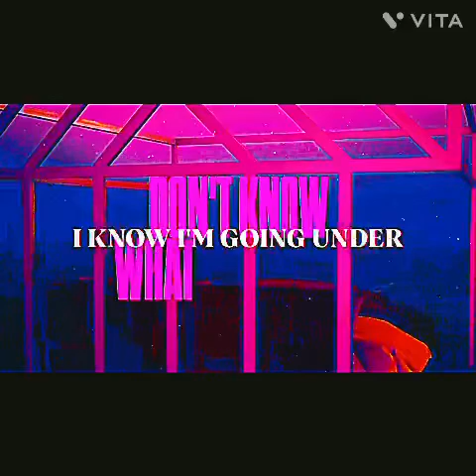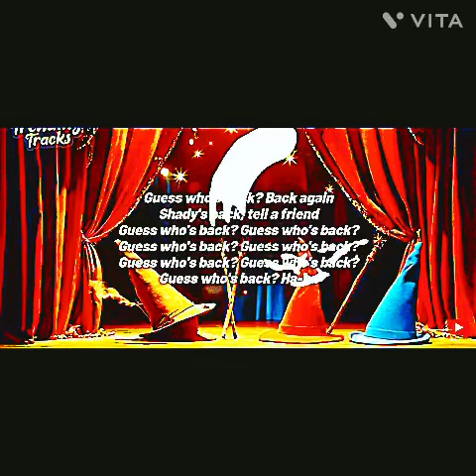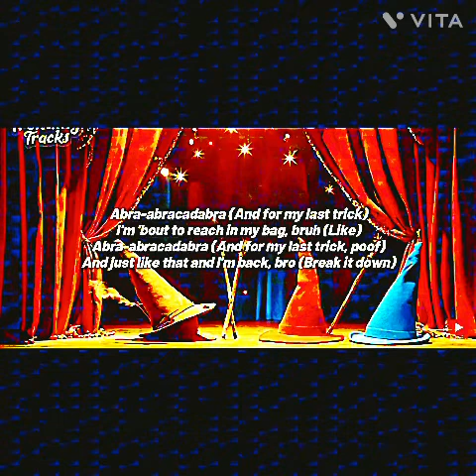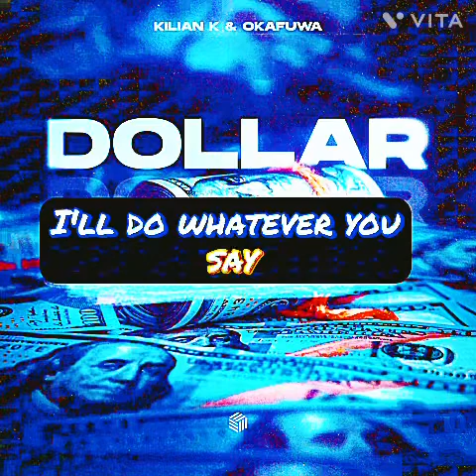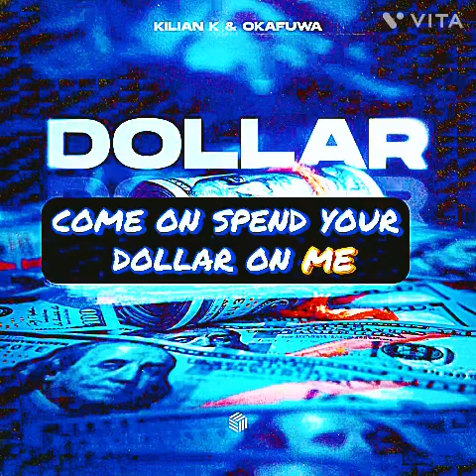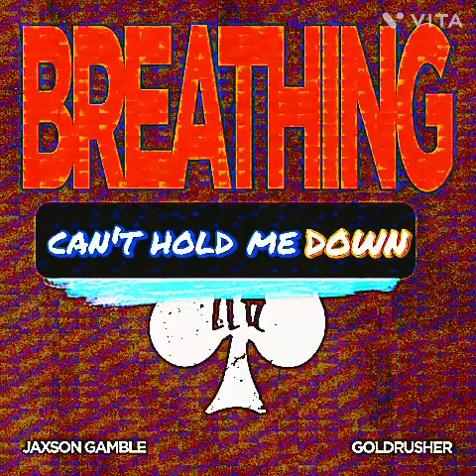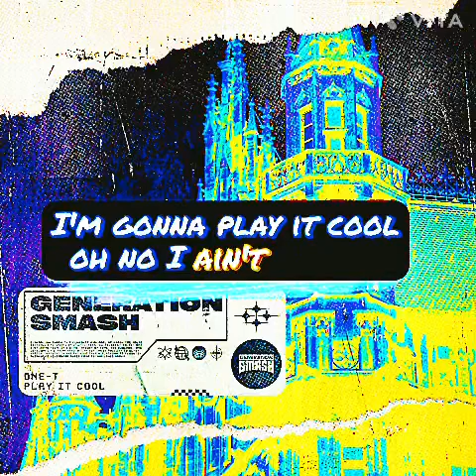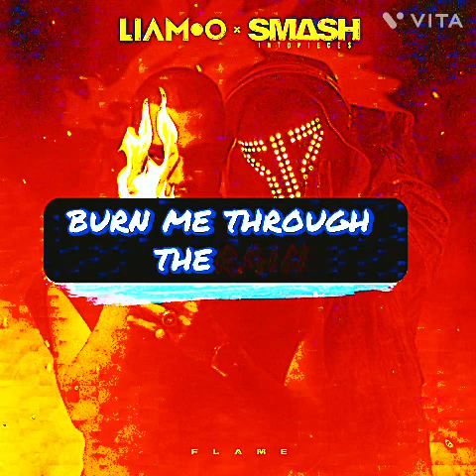Morning Houdini Magnet Dollar Breathing Play it cool And Flame Song remix’s!!!